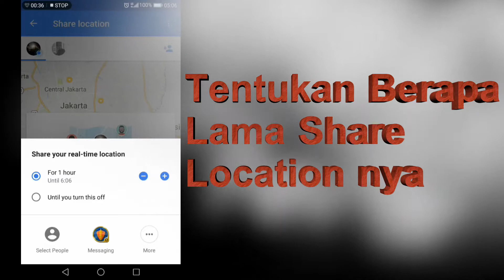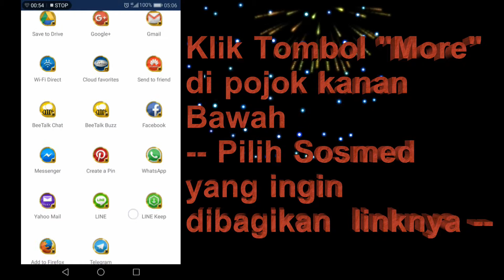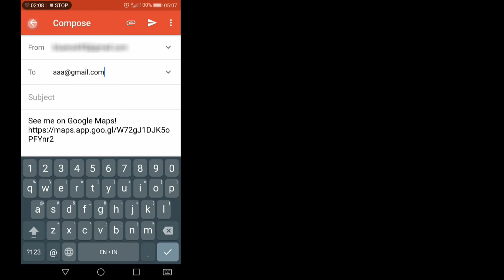How to use google maps share location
fasilitas dari google maps, yang sangat bagus untuk konvoi kendaraan 2 atau lebih

GOOGLE MAPs tricks - Sharing location ini tidak sama dengan sharing location pada whatsapp, karena pada google maps ini bisa terus terusan online, walau memang harus di refresh secara terus menerus

bagi yang mudik atau keperluan lain yang seda